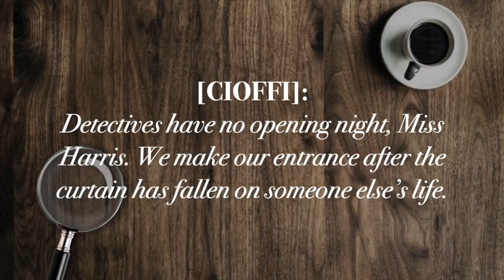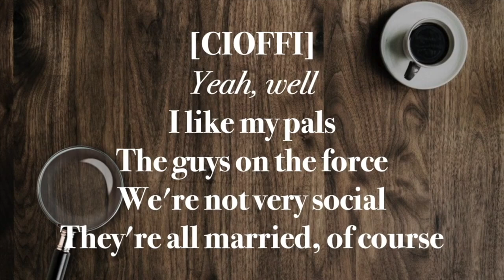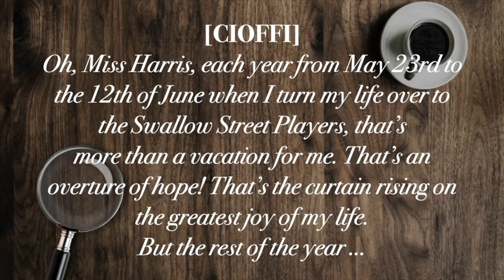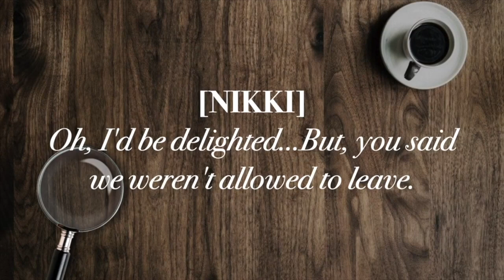"Coffee Shop Nights" - Curtains [Karaoke/Instrumental w/ Lyrics]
FROM THE VAULT: A series I do where I share live orchestra instrumentals (not made by me) that I have found over the years. As always, if anyone knows of the origin, or this is your track, let me know! I want to make sure I can credit you!

KARAOKE/INSTRUMENTAL
Based on orchestrations by William David Brohn
**THIS INSTRUMENTAL, IN A RARE OCCASION, IS NOT MADE BY ME**

Feel free to use for covers, concerts, etc. Just credit the writers and myself!